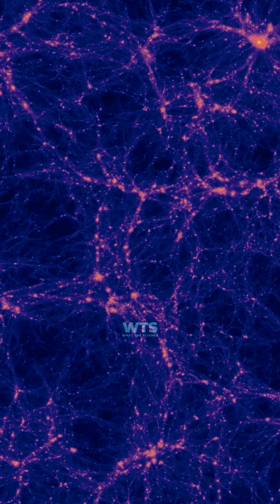What Is Dark Matter